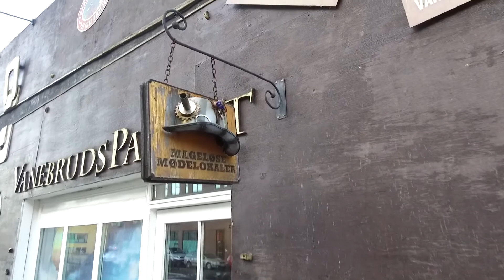Thomas gir et vanebrydende energiboost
Vi besøger Vanebrudspalæet på Søren Frichs vej,20 - hvor Thomas VovemoD fortæller om at føre visioner til virkelighed. Din hjerne får et boost bare ved at komme ind i Vanebrudspalæet helt unikke lokaler. Har vi brug for et boost her ved nytår?